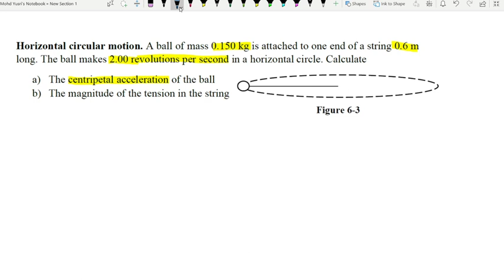#86 Chapter 6 Horizontal Circular Motion (Example 7)